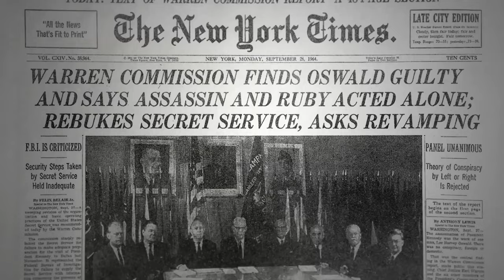JFK: Destiny Betrayed | Official Trailer | DocPlay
JFK: DESTINY BETRAYED is Oliver Stone's four-part 'deep dive' into the infamous Kennedy assassination. Subjects covered in the mini-series include the early formation of President Kennedy's foreign policy worldview and and his anti-colonial convictions which put him in opposition to the Eisenhower administration, the CIA, and the Pentagon.